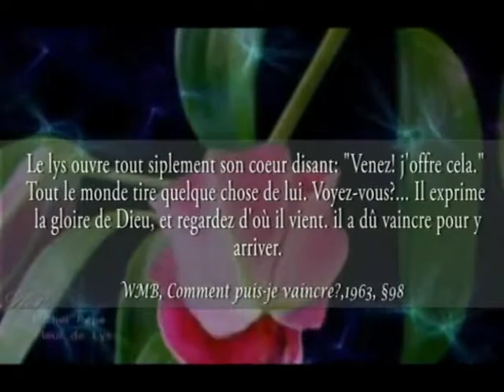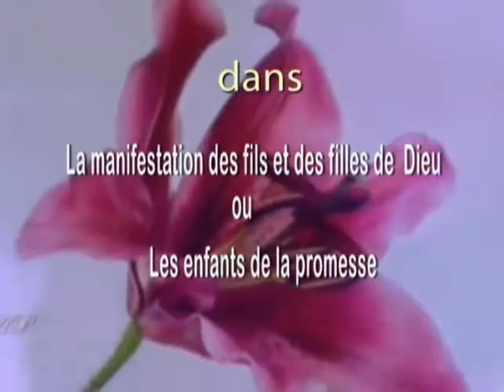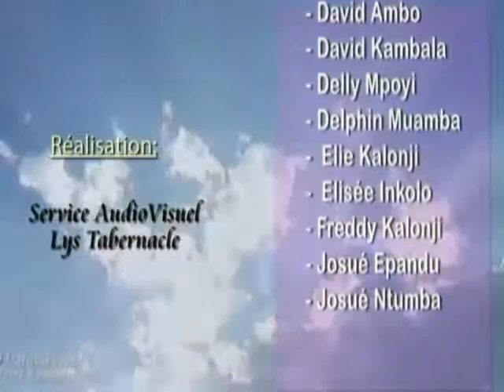Les enfants de Malachie 4 par le Pasteur Firmin Kalonda 10_11_2016